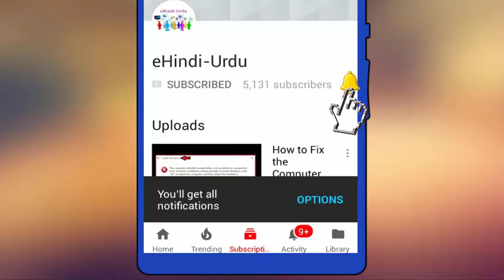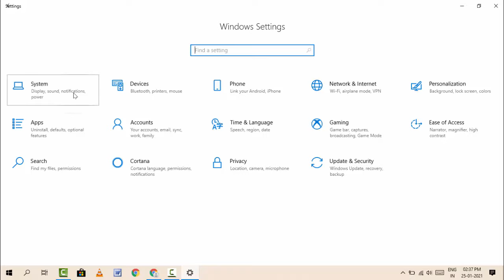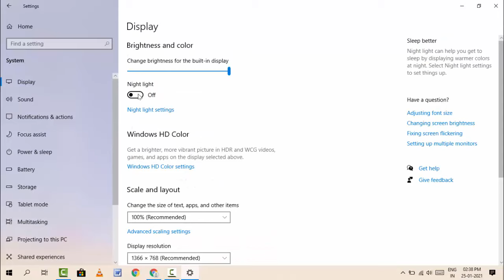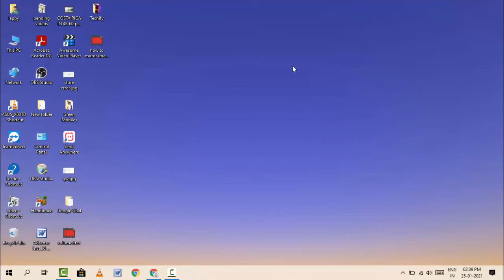How to Reset Display Settings to Default on Windows 10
how to reset display settings to default on Windows 10 with this easy-to-follow tutorial. Whether you've made changes that have caused issues or simply want to start fresh, resetting your display settings can resolve many common problems.